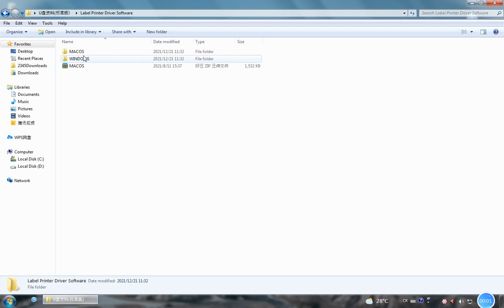How to install Dotmax label printer driver I Dream Tech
To install the Dotmax label printer driver, you can follow these steps:
2. Look for the "Support" or "Downloads" section on the website.
3. Search for the driver software specific to your label printer model.
4. Download the driver software compatible with your operating system (Windows, macOS, etc.).
5. Once the driver software is downloaded, locate the file on your computer.
6. Double-click on the downloaded file to start the installation process.
7. Follow the on-screen instructions provided by the installer.
9. Choose the installation location for the driver software, or leave it as the default.
10. Complete the installation process by clicking on the "Install" or "Finish" button.
11. Restart your computer to ensure the driver is properly installed and recognized by the system.
12. After restarting, connect your Dotmax label printer to your computer using the appropriate USB or network connection.
13. Your computer should automatically detect the printer and install any additional drivers if required.
14. Test the printer by printing a sample label or document to confirm that the driver installation was successful.
Note: The exact steps may vary depending on the specific model of your Dotmax label printer and the operating system you are using. It is always recommended to refer to the user manual or documentation provided by Dotmax for detailed instructions on driver installation.
DreamTech
193/C Toynbee Circular Road
Motijheel, Dhaka 1000